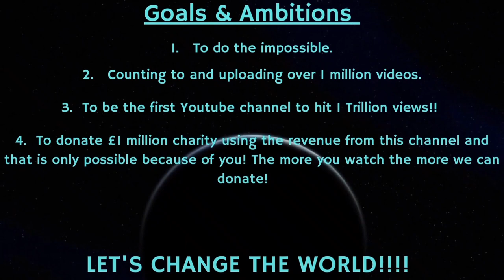Counting to ONE MILLION!!, This is Number 80,344